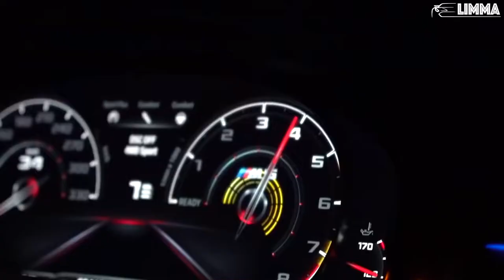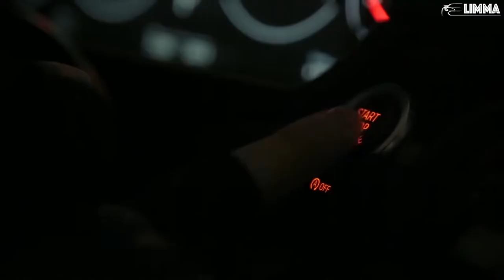AMG & M Power // Grits - My Life Be Like | LIMMA